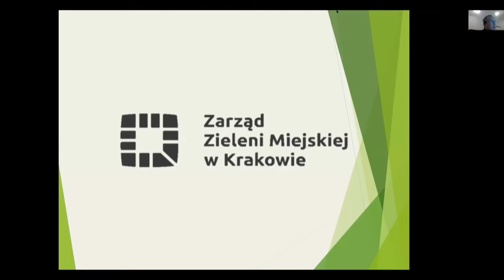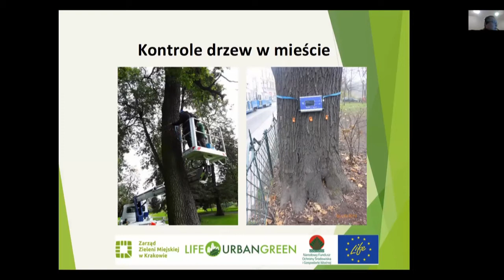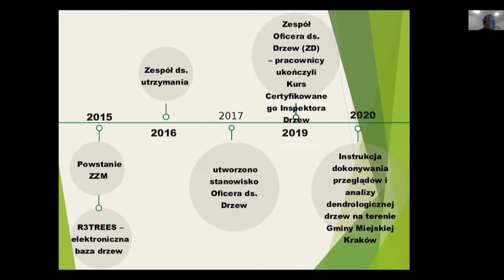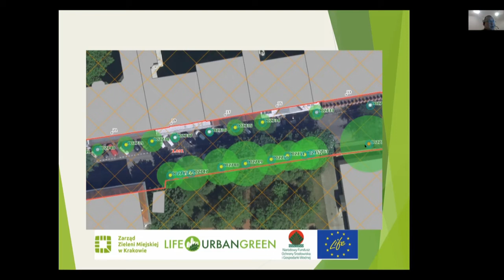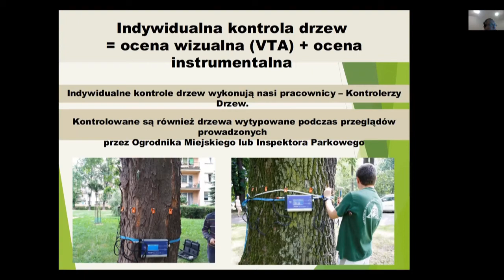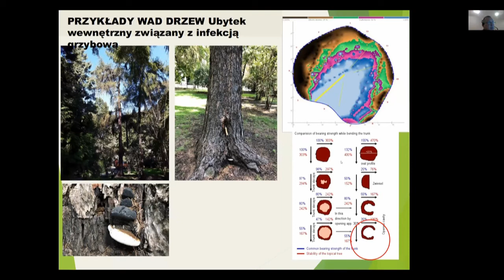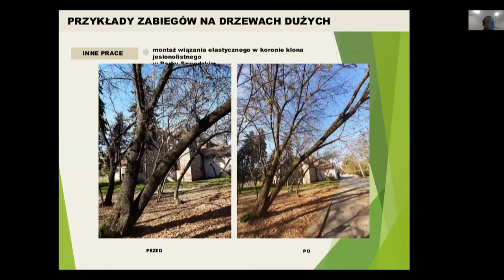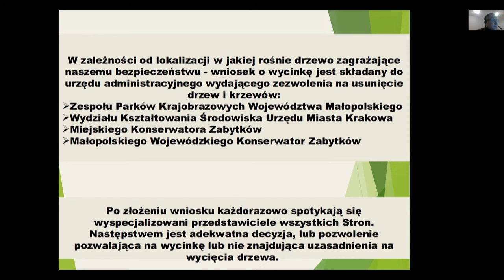Kontrola drzew w mieście - mgr inż. Krzysztof Wcisło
Wystąpienie Pana mgr inż. Krzysztofa Wcisło Kierownika Zespołu Oficera ds. Drzew w Zarządzie Zieleni Miejskiej w Krakowie pn. "Kontrola drzew w mieście" w ramach wydarzenia "Drzewa w mieście - spotkanie online z ekspertami" organizowanego przez Zarząd Zieleni Miejskiej w Krakowie w ramach projektu LIFE URBANGREEN